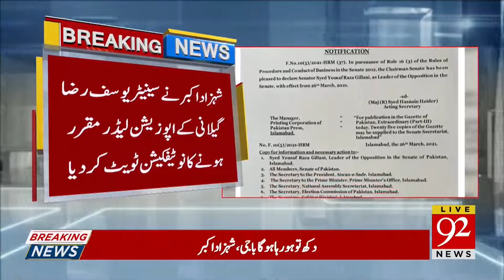News Bulletin | 03 PM | 26 March 2021 | TSP